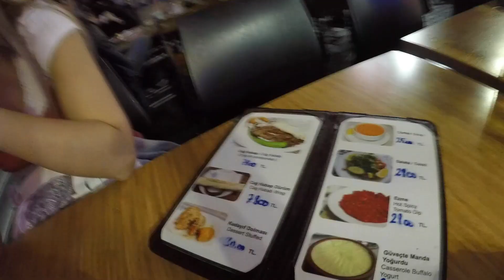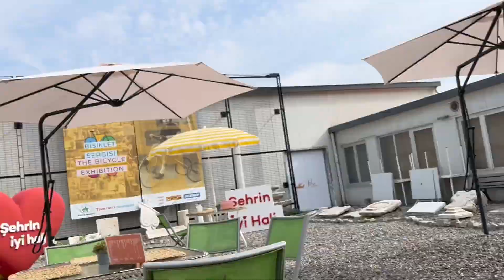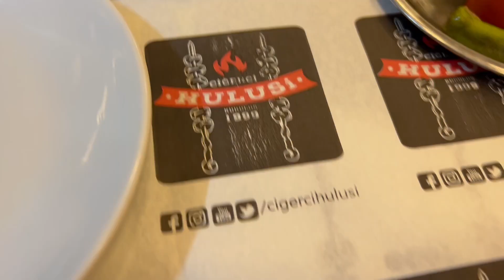4 day travel itinerary in Turkey- Istanbul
This was my first trip since becoming a doctor and was one of my favourites! We travelled to Istanbul and had 4 full days exploring all the sights from the Blue Mosque to the lesser-known neighbourhoods on the Asian side of the river and even the nearby Princess Islands!

If you're travelling to Istanbul this video is a must to plan your itinerary and see the range of foods to try whilst exploring the city! We ate so much food...

Check out my top tips for travelling Istanbul at the end of the video- I guarantee they'll save you time and money.